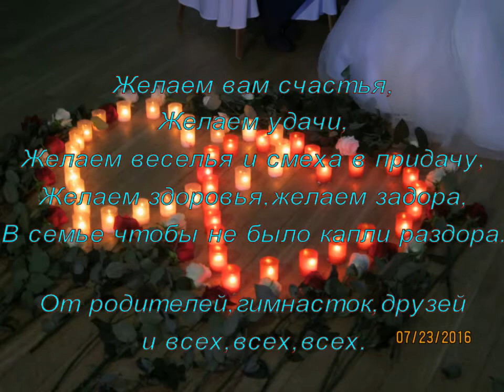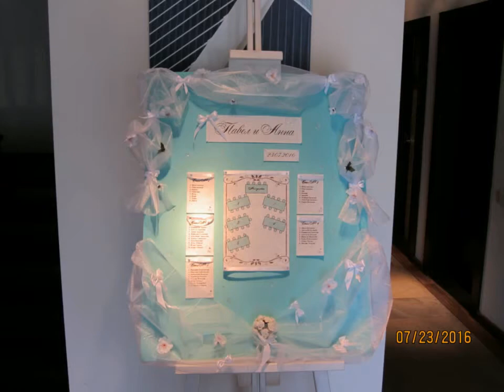Фотоколлаж свадьбы Анюты и Павла 23.07.16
Фотоколлаж свадьбы Анюты и Павла от 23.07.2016.Рождение семьи Матович.Поздравляем и счастья желаем!